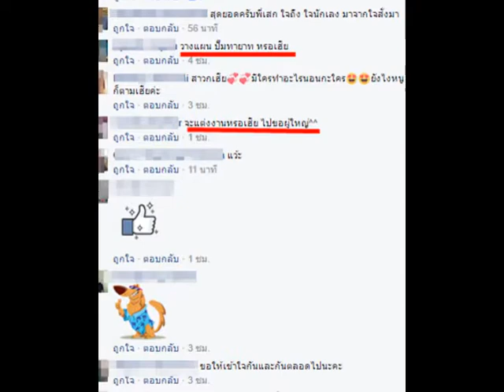เสก-แซนวิช" หลังย่องพบแพทย์พร้อมแคปชั่นให้ "แฟนคลับ" ชวนสงสัย !